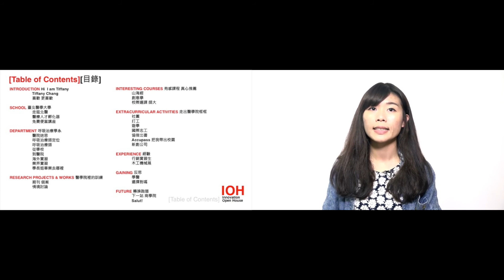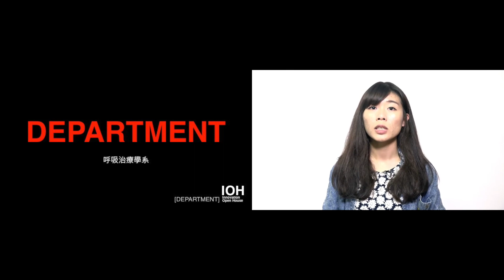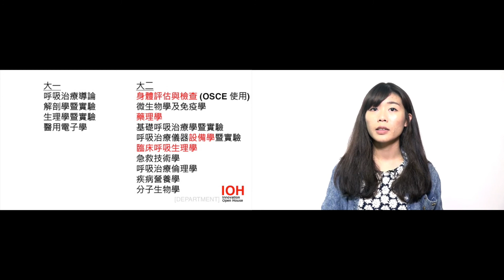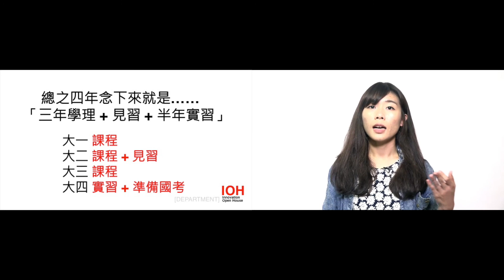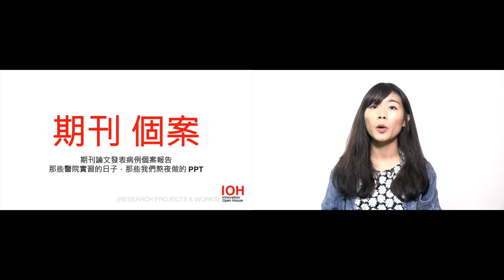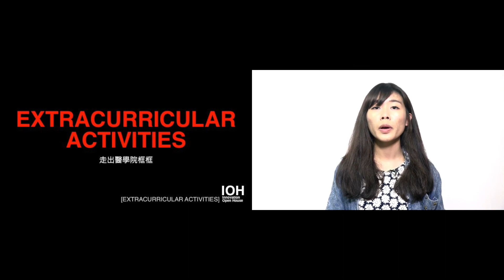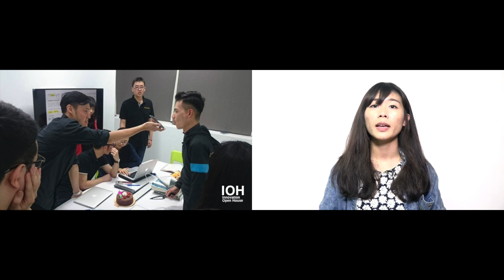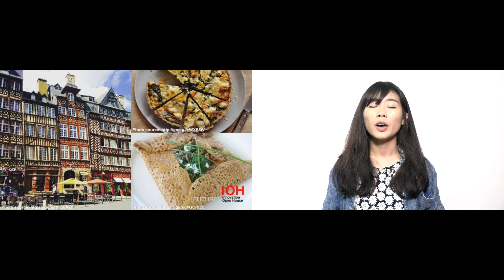台北醫學大學｜呼吸治療學系｜張紜瑄｜Part 1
00:00 章節目錄
00:35 自我介紹
01:37 學校
04:52 科系
29:28 醫學院裡的訓練
33:57 印象深刻的課程
36:09 課外活動
47:14 經驗
51:50 心得與收穫
52:25 未來展望

北醫位在國際樞紐的台北市信義區，物價也是很國際，而在這個講座我將分享我在大學期間的生活所見所聞，還會破除「醫院好像只有醫生和護士」這個刻板印象。隨著人口老化和空氣品質變糟糕，呼吸治療師的存在感正在攀升，在講座開始前先簡單用一句話讓你對呼吸治療師有感：「看的到盡頭的人生，你就會遇到呼吸治療師，而且不只一位，因為我們要輪班。」